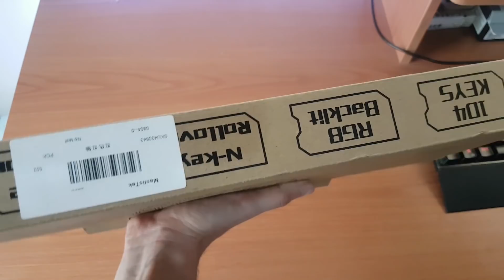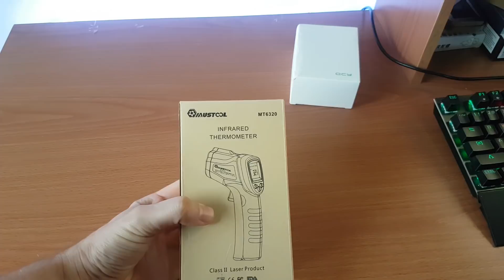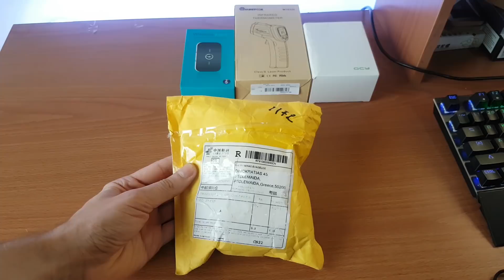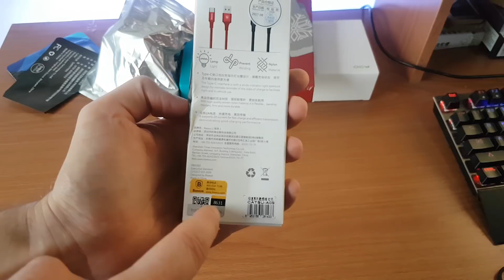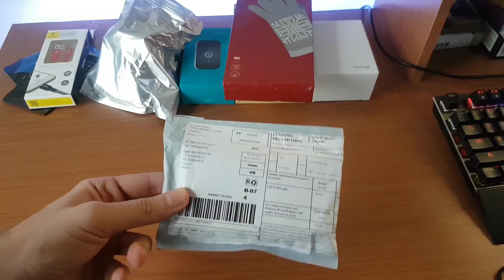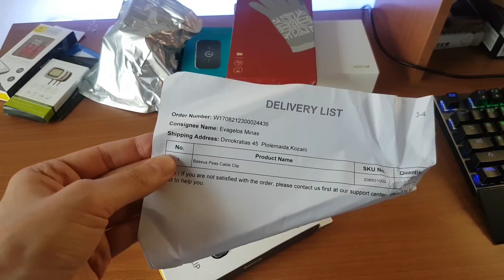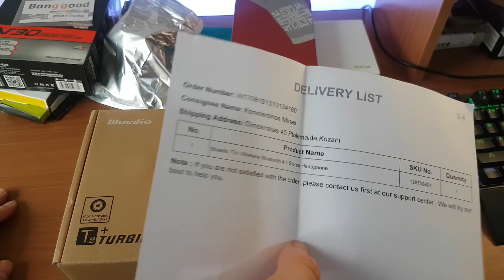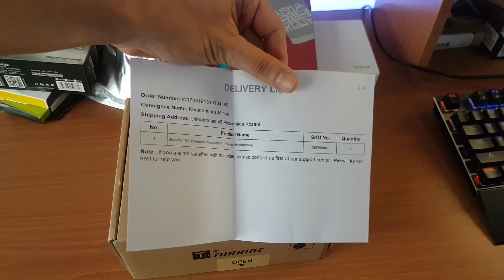Ελληνικό Mega Unboxing Οκτωβρίου!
0:27 Mantistek GK2 Mechanical Gaming Keyboard:

03:44 QCY A10 wireless bluetooth speaker:

04:00 Mustool MT6320 IR Thermometer:

04:36 Bluetooth Audio Receiver/Transmitter:

05:49 RGB LED Strip with Music Controller:

07:17 CAFELE SIM Card Adapter:

09:02 Xiaomi Wool Touch Gloves:

10:11 Baseus Type-C LED cable:

10:59 Selfie LED Flash Light:

11:45 Baseus Peas Cable Clip:

12:58 Motospeed V30 Gaming Mouse:

14:14 Bluedio T2+ Bluetooth V4.1Headphones:

Laptop/Tablet
Xiaomi Air 13.3 inch FHD, Windows 10 i5-7200U 8GB RAM 256GB M.2 SSD:

GPD Pocket Mini Laptop 7.0 inch FHD, Windows 10 Intel Atom X7-Z8750 8GB RAM 128GB:

Cube Mix Plus 2 in 1 Tablet PC | 10.6 inch FHD, Windows 10| Intel Kaby Lake Core M3-7Y30| 4GB RAM 128GB SSD: